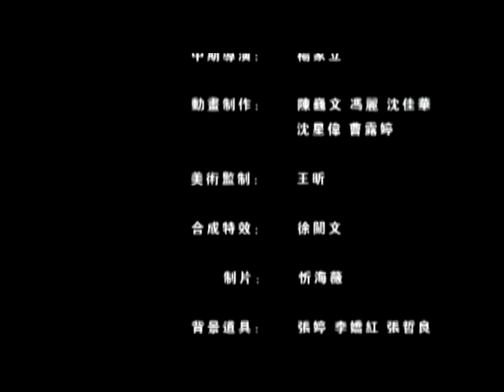佛教智慧故事4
佛教智慧故事.